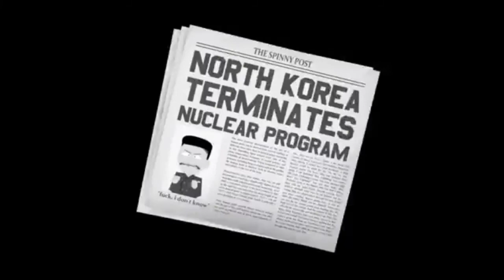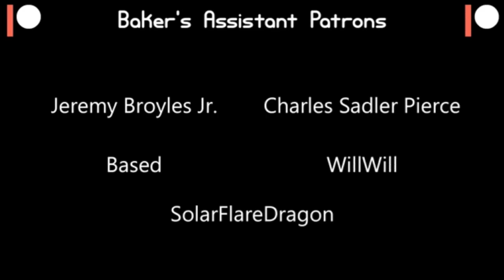Clean! Suction cup man 2: The suck for America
Original by Piemations :D

Social medias:
Youtube - You are here ❤
Youtube ALT - Probably Suction Cup man / ¡M·g! 2
Discord (User and tag) - ~Not~ Suction Cup man#5285
Amino - Borgor Queen
Wattpad - [Lol I forget]
Ponytown - "A wild weeb has appeared!" [Not very active]
Roblox - Friskthehuman1w3 [Also Not very active]